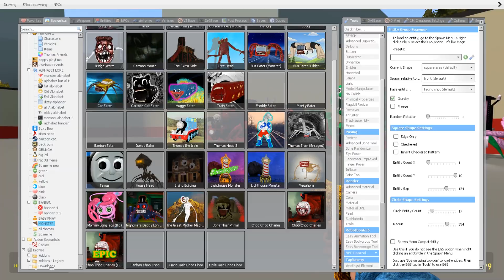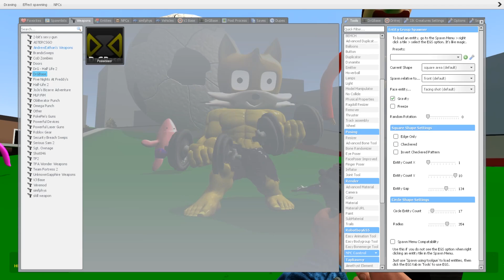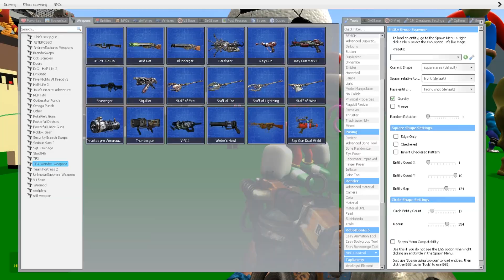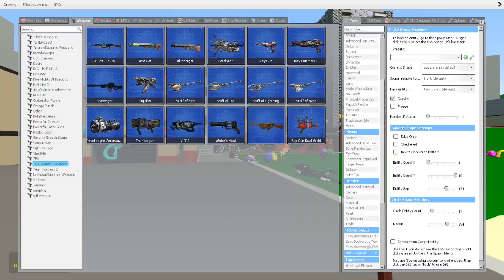FAKE! SUPPER 3D SANIC CLONES MEMES in Garry's Mod!